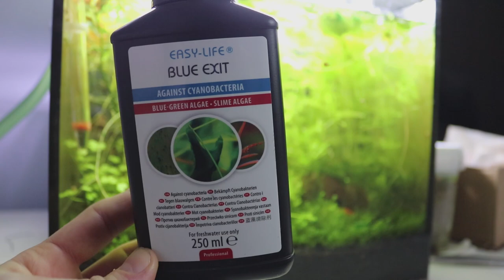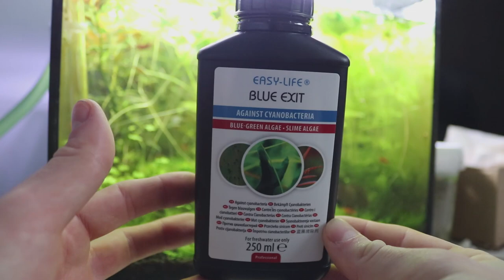NOČNÁ MORA V AKVÁRIU🐟? -SINICA❗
Priatelia,v dnešnom videu vám ukážem,že aký som mal/mám - malý-veľký problém.
Jedná sa o baktériu SINICU,ktorá skoro zruinovala moje akvárium,no v čase som obmedzil jej rast a dúfam,že sa jej nadobro zbavím🐟